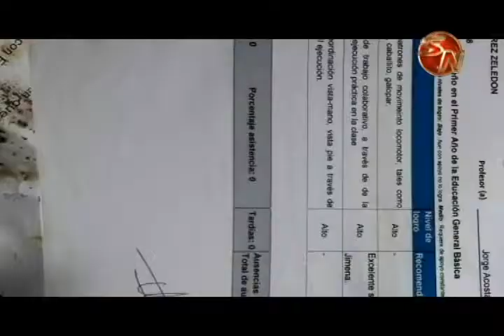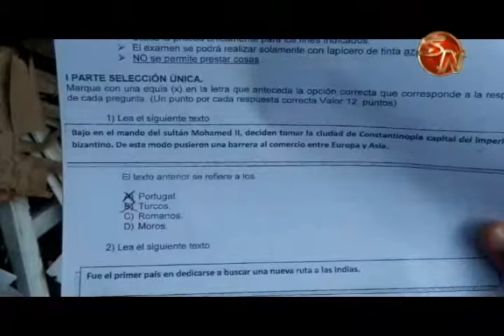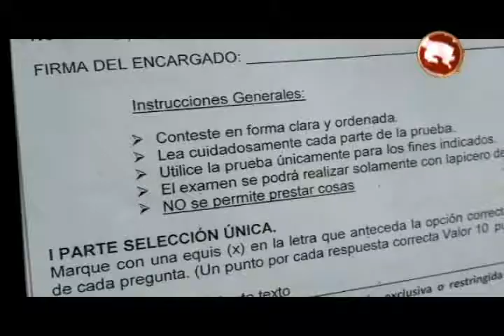Municipalidad buscará a responsables de tirar basura cerca de la quebrada La Hermosa